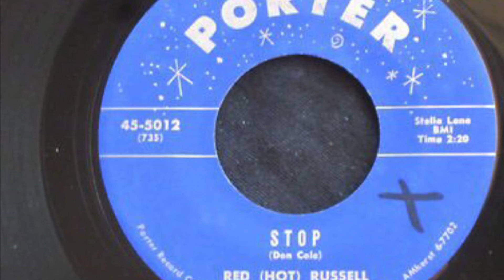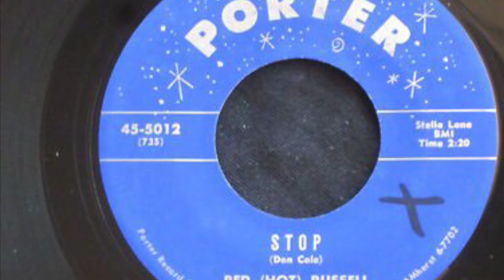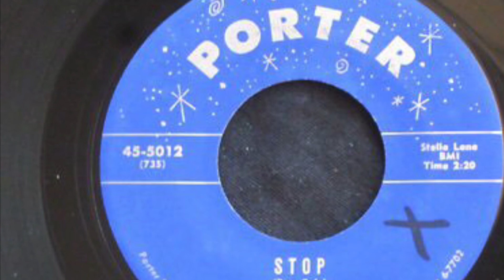Red (Hot) Russell - “STOP” HD quality